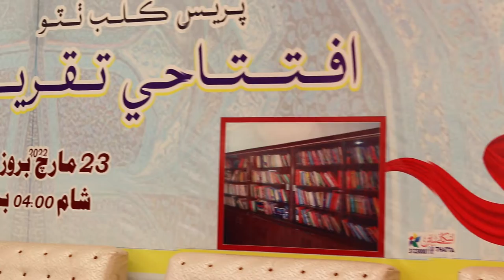Inauguration of Makhdoom Moin Thattavi Digital Library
Sindhichannel YouTube channel which usually covers different social political issues across Pakistan and the rest of world. However, sometimes it also posts videos related to the Vloging on various subjects of life.